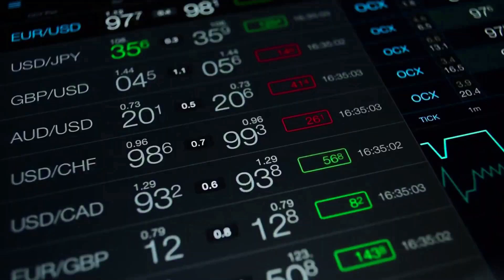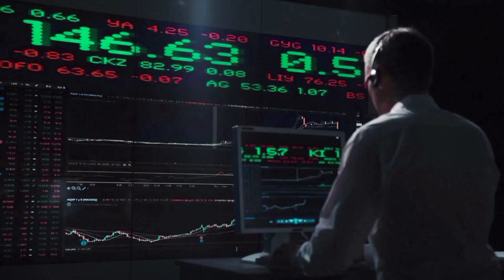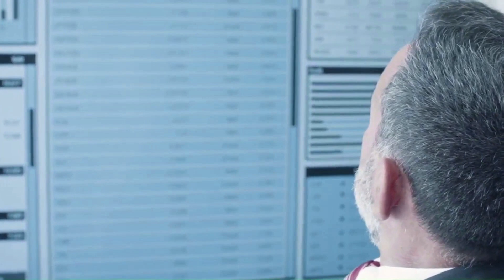ANKR WILL X2000 AFTER THIS NEWS!! IT'S POSSSIBLE?? - ANKR PRICE PREDICTION OCTOBER 2024 NEWS